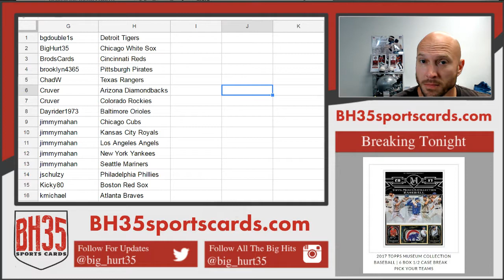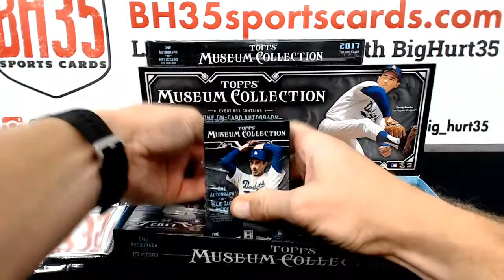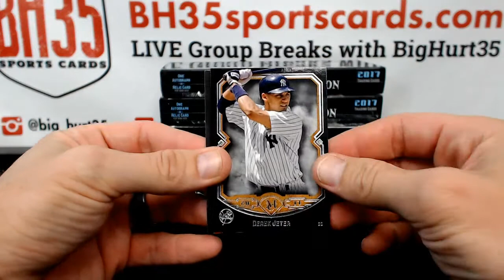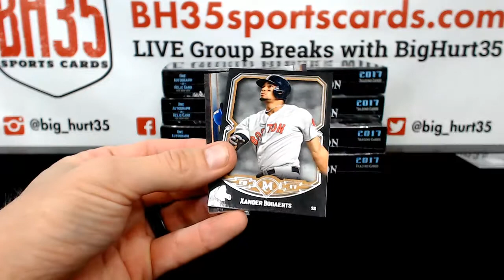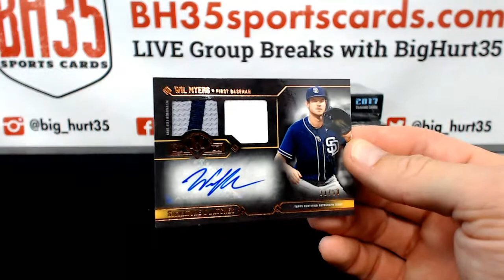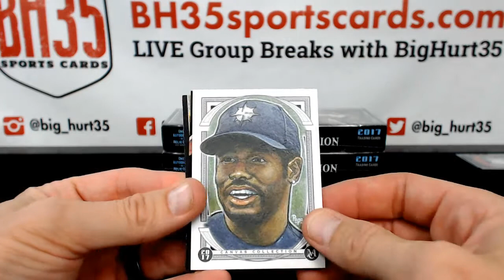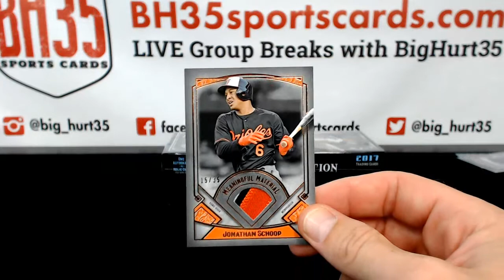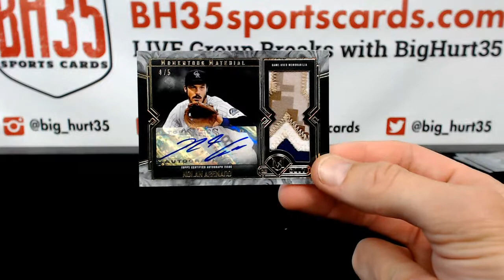2017 Topps Museum Collection Baseball | 6 Box 1/2 Case Break #5 Pick Your Teams